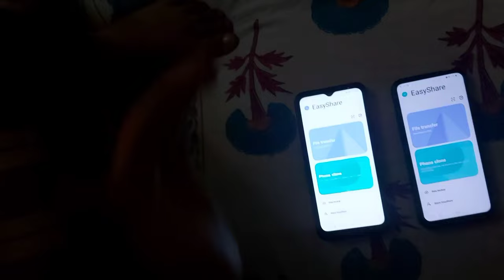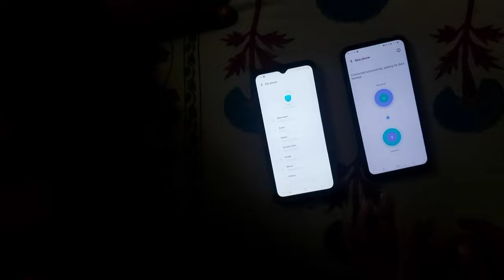how to transfer data in easyshare app